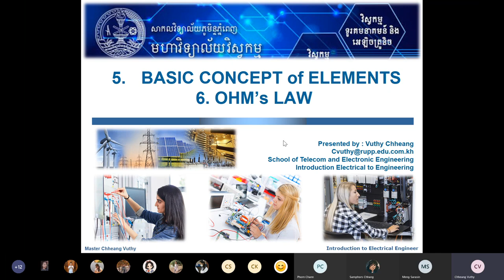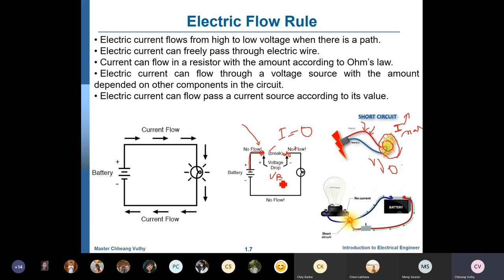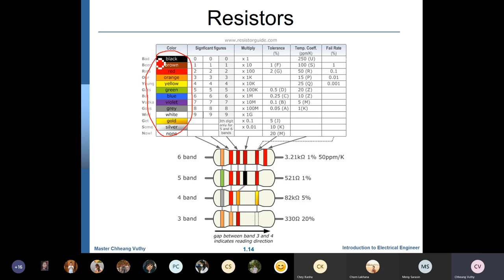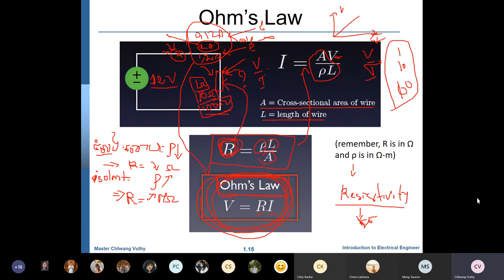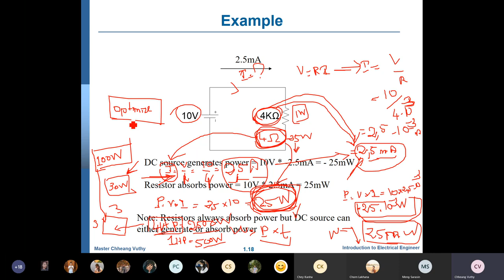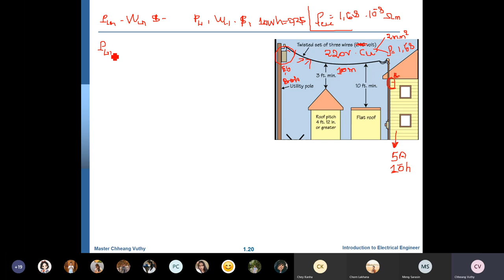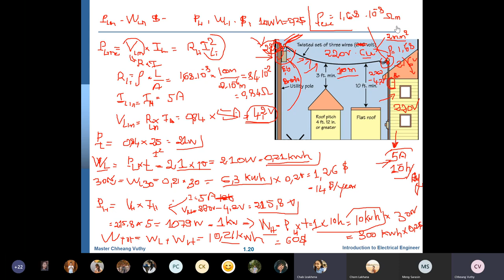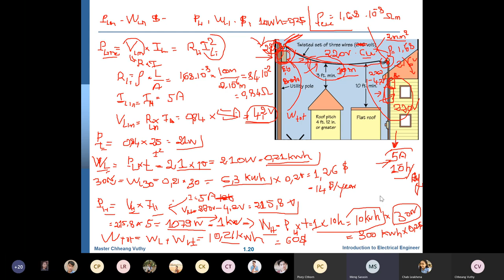6IE Ohm law QA